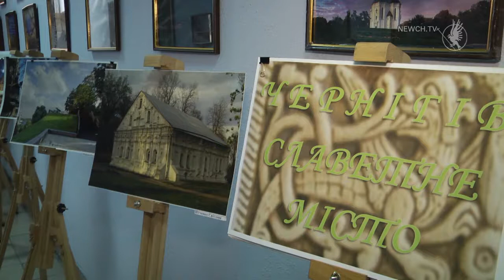Як відзначали Дні європейської спадщини в Чернігові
Створити власний оберіг, дідуха або навчитися плести з соломи... Такі майстер-класи для дітей проводять у "Чернігівському центрі поліської автентики", який діє при бібліотеці імені Михайла Коцюбинського.
Створення ляльки-мотанки "берегиня" є одним з майстер-класів, які проводять до днів Європейської спадщини, що нині проходять у місті.
Здавна цей оберіг використовувався для захисту сім'ї і будинку від лиха, благополуччя і сімейної гармонії. 20 вересня новими навичками оволоділи учні ліцею №32.
До днів Європейської спадщини у стінах закладу також представили фотовиставку "Чернігів - славетне місто" учасників фотоклубу "Прекрасне поруч" на базі бібліотеки імені Михайла Коцюбинського.
Проводячи зустрічі, дискусії, пленери, конкурси та виставки фотоклуб "Прекрасне поруч" став ефективним осередком творчого спілкування та зростання художньої майстерності серед поціновувачів фотографії. Фотовиставка "Чернігів - славетне місто" діятиме до кінця тижня.